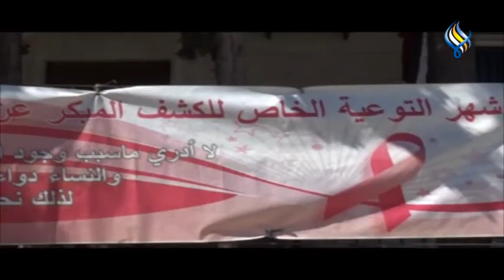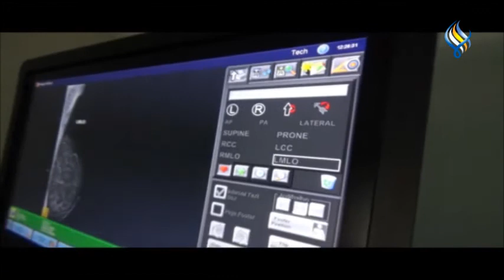الشهر الوردي .. فرصة للتوعيــة بالكشـف المبكـر عن سرطــان الثــدي في سوريـــة